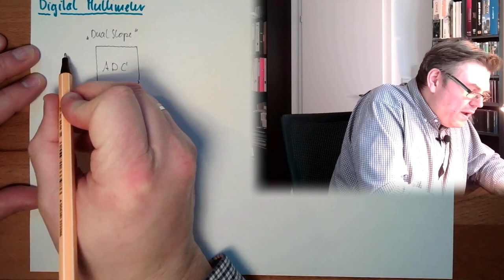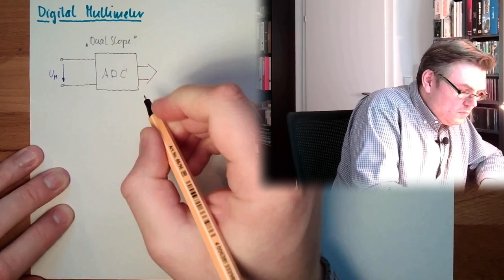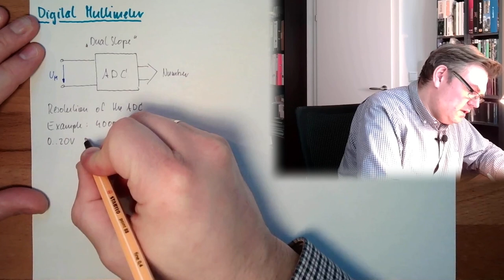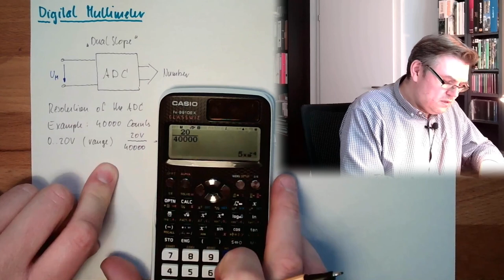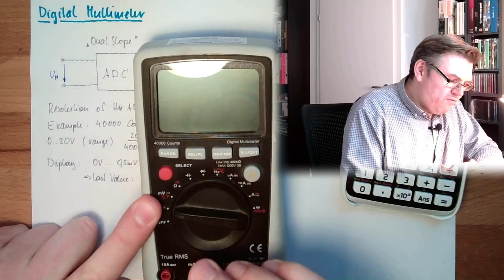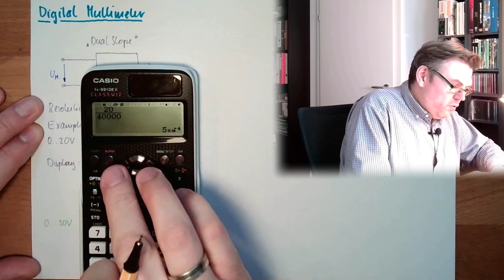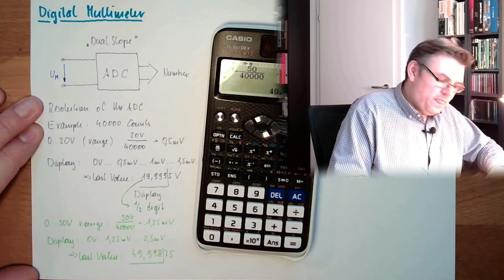MT 35: Digital Multi Meter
The usual way to measure things nowerdays: The digital multi meter. How it looks, works and what "counts" mean will be expalined here.